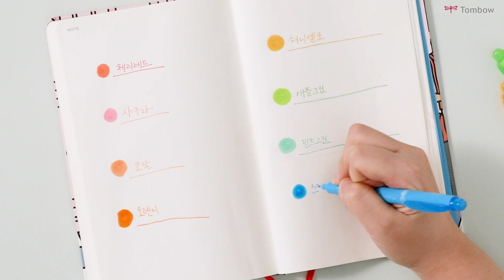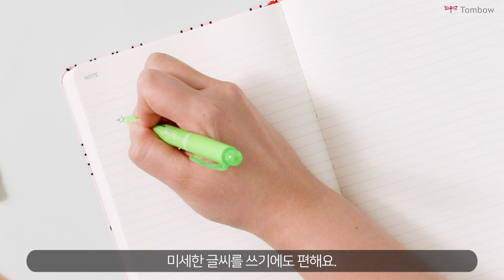다이어리 꾸미기 꿀템 플레이칼라 도트 리뷰!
요즘 유행하는 다이어리 꾸미기,
꾸미기 펜 유목민이었다면
플레이칼라 도트는 어때..?
톰보 SNS 담당자가
직접 써보고 리뷰하는 영상 2탄,
플레이 칼라 도트 리뷰!